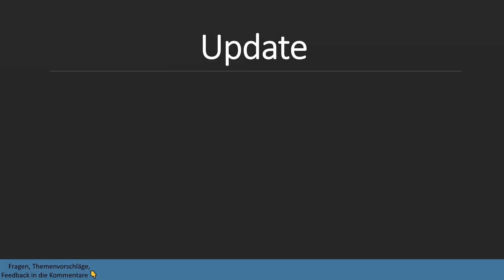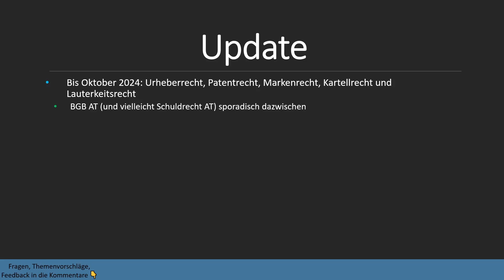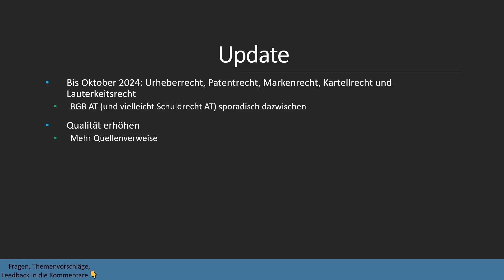Update für Videos bis Oktober 2024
Meine Videos in den nächsten 10 Monaten werden primär meinen derzeitigen Schwerpunktbereich umfassen. Ich hoffe ihr habt Verständnis hierfür und anschließend werde ich in der Examensvorbereitung sein und kann mich sodann deutlich mehr auf Youtube fokussieren.